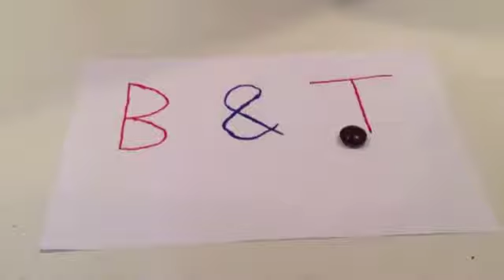Playdo into lego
A short video where playdo turns into lego. It is about two couples getting together and having dinner as Lego people in a Lego house.                     Hope you enjoy and like our introduction.